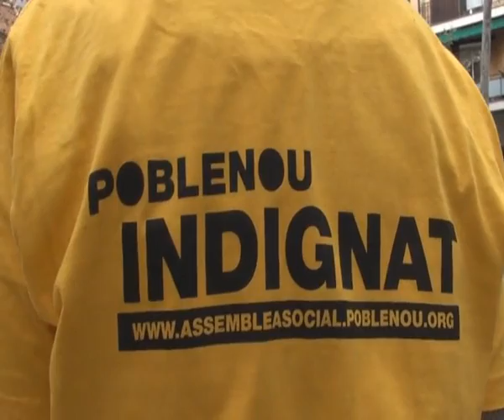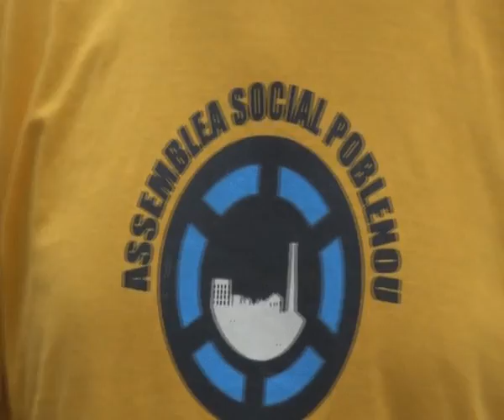DESPERTA POBLENOU INDIGNAT